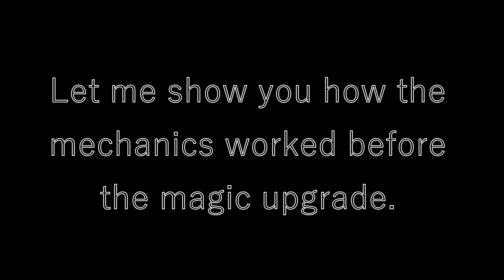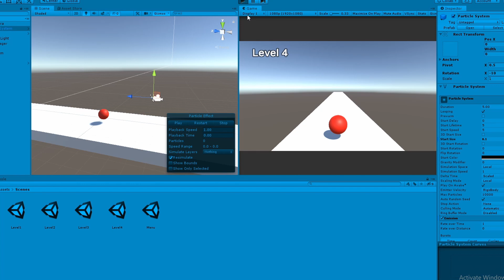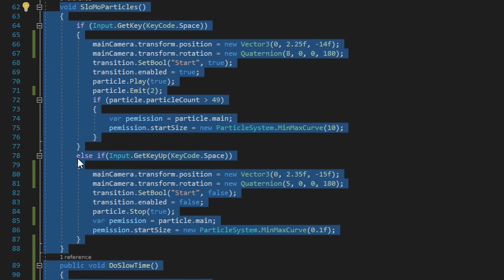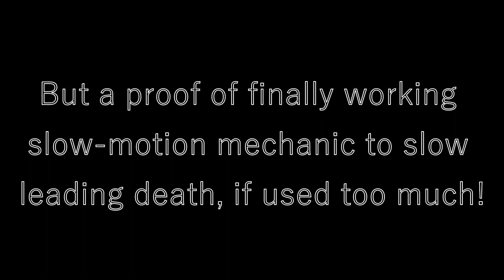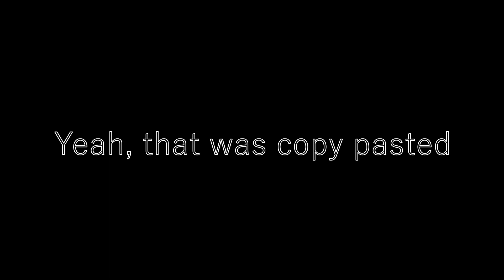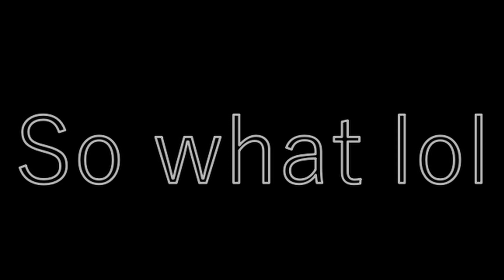My Code Finally Starts To Make Sense C# プログラミング DEVLOG #6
Copy-pasting my script because maybe some Japanese will click on this:

こんにちは！野郎！ご機嫌はいかがですか？私はよく願っています、なぜなら...(Hello! You bastards! How are you doing today? I hope well, because) Enough rubbish! Today's goals are to add slow-motion effect to our preexisting slow-motion mechanic. To add the scoring system and implement the money/shop system. So let's begin with the first one, creating a slow-motion effect to the preexisting slow-motion mechanism. The idea is to limit the usage of slowing time because this is a reflex game. And even though this is the reflex game, slowing time will add to the satisfaction that the player is faster than he, in reality, is. It's a mechanic that will be extremely powerful in fast and challenging levels where normal human reflexes couldn't compete. So the only thing will be relying on a slow-motion mechanic. And to even make it harder, there will be a catch. The more you slow time, the less you will be able to see. Let me show you how the mechanics worked before the magic upgrade. So, satisfied? Yeah, me neither. Alright, so I added some particles when a player is slowing time. And it looks like this. I even added a stupid blue image that you can see when time is slowing. It's barely holding up. But now, the player will be able to use the mechanic when playing, but when he stops. Stupid particles will stand in his way. It will blind him. That was my first time working with particles, so it turned okay for 2 hours of blind staring at the monitor. And this is the code I wrote. It's not perfect, but it's something. And it is always up for an upgrade. Where in my case, it's not. And now, let me show you how it's looking like when I fixed it. There is no problem with that. But the biggest headache was this thing. Stupid, animator. It sucked 3 hours of my life because I couldn't figure out how to code, program, or freaking control this thing. You can even see it in my sad code right now. It's sad, really is. And now, I will gladly show you what I achieved after I sold my soul. But before that, let me show you the code. So that was the code 6 hours ago. Okay? And this is the code now. Lol. It finally became something. It evolved, just like a stupid monster pokemon. A pokemon who was once a big, literal pile of shit became this huge turd that looks like it came out of someone's ass. And it's hungry for more! It finally flourished to a long beautiful shit eater that became shit itself. Moving away from that, and just so we are clear on this. When a screen goes full blue, and you cannot see anything in the scene, it means that the player has lost, and everything stops. So when I play you this game-play demo, I will demonstrate it. It will not be a demonstration of my poor gaming skills, but a proof of finally working slow-motion mechanic to slow leading death, if used too much! Now that demonstration is over. I can tell you I thought I could add scoring and money/shop system in the same video. Well, I can't and won't because this took me around 8 hours to do and 3 hours to edit. But those 8 hours are well invested because I learned a lot about particle system and programming in c sharp! Now I can show you side by side comparison. When a game was played without the upgrade and now upgraded version.